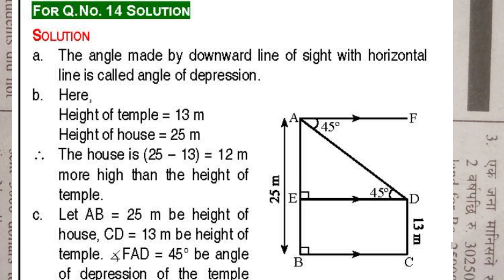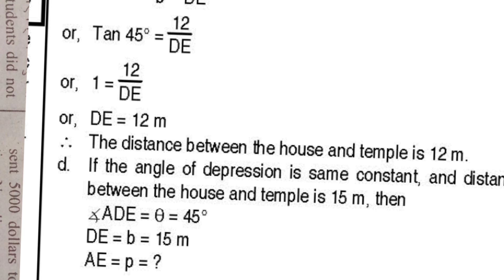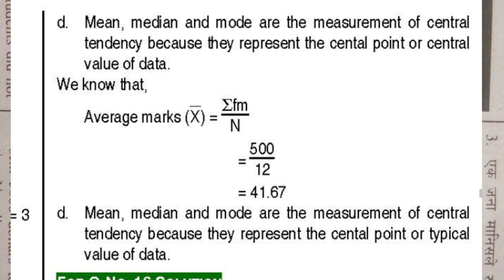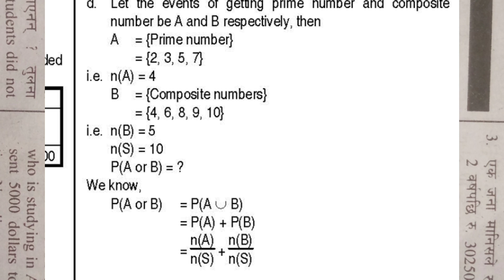Compulsory math asmita publication model question solution or solve || See Exam 2080 || solve set 4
.Compulsory math asmita publication model question solution or solve || See Exam 2080 || solve set 4 math||solution set 4 math

video

SEE 2080 Model Question Solutions | Compulsory Mathematics|
Class
10 Maths
Description:
This video provides solutions to the new model questions for
Compulsory
Mathematics for the SEE 2080 exam. The questions are in
Nepali, and
the solutions are explained in detail. The video is a great
resource for
students who are preparing for the SEE exam.
Neapl studymath 2.0
Set 5 video link /
O This video solve asmita book Old is gold set 10|| asmita book
Old is gold set 10 solve set 4lasmita book Old is gold set 10
solve set 4
math || This video full solve set 4 math (Many
many happy of Nevw year 2024)

You Quirs

1.asmita book Old is gold
2.asmita book Old is gold set 10
3.asmita book Old is gold set 10 Page no371
4.asmita book Old is gold set 10 Page no 371solve set 4
5 asmita book Old is gold set 10 Page no. solve set 4
math
6.asmita book Old is gold set 10 Page no 371. solve set 4math 2080
7.solve set 4
8.solve set 4math
9.solve set 4math asmita book Old is gold set 10
10.asmita book Old is gold set 10 solve set 4
11.asmita book Old is gold set 10 solve set 4math
12.asmita book 0ld is gold set 10 solve set 4math 2080
13. asmita book Old is gold set 10 solution set 4
14. asmita book Old is gold set 10 solution set 4math
15.asmita book Old is gold set 10 solution set 4math 2080
16.set 10 solve set 4
17. set 10 solve set 4 math
18. model question SEE 2080 SET 4MATH
19.Google by set 3math solution asmita book Old is gold set 10
20.set 4math solution
21.0ld is gold solve set 4math
22.class ten set 4 math question solution
23.asmita book Old is gold set 10 solution set 4
24.solution set 4 math
25.solution set 4math asmita book Old is gold set 10 2080
26. who to solve set 4 math
27. kaise solve kare set 4math ka 2080
28. kaise solve kare asmita book Old is gold set 10 set 3 math
solution
29 -page no 371 solve set 4 math
30. asmita publication solve set 4 math
31.asmita publication solve set 4 math page no 371
32.asmita publication solution set 4 math
33.asmita publication solution set 4 math page no 371
35.asmita publication solve page no 371
37.asmita publication solution page no 371
38.asmita book or publication